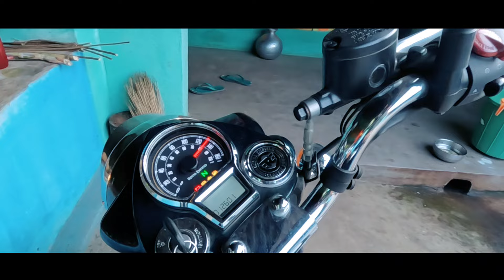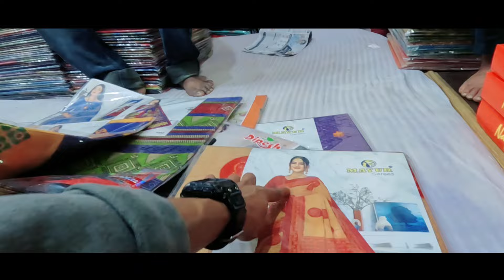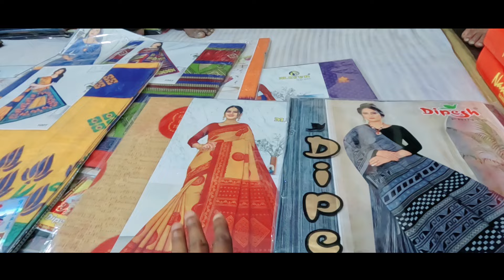JURI TINJ AA MONE ADI KOSTO ENA BECHORA 😢